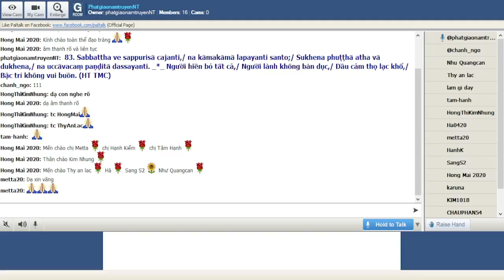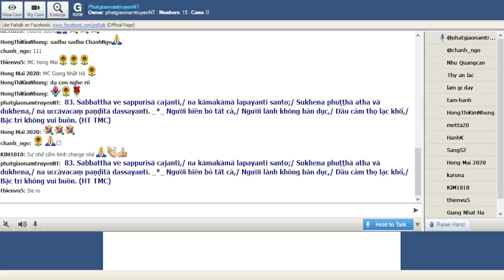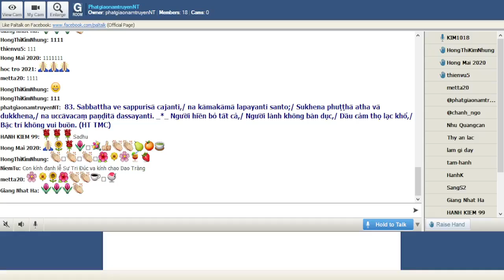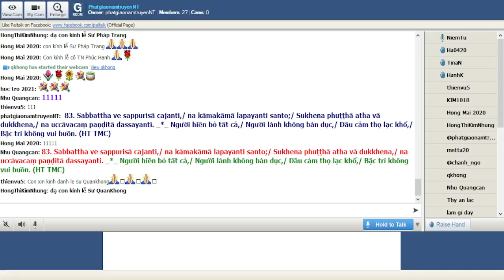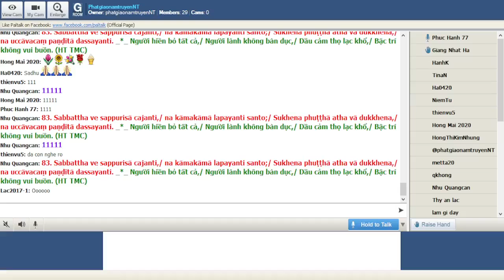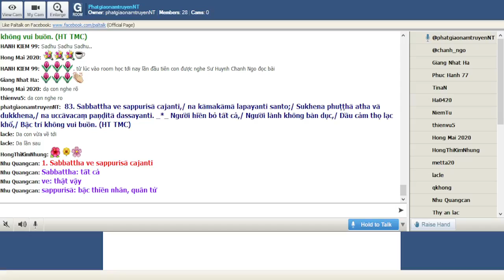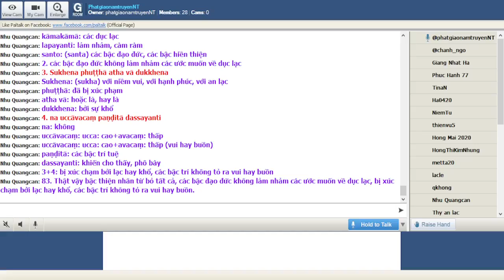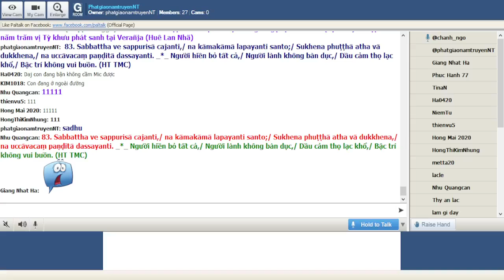27-11-2021_Room PhatgiaonamtruyenNT Thứ Bảy. Ngài Trí Đức giảng Pháp Cú Kinh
PhatgiaonamtruyenNT Thứ Bảy Nov 27-2021.Ngài Trí Đức giảng lại từ vựng,ý nghĩa & duyên sự Pháp Cú Kinh Số 083.--*--*---*-*--*-- Đức Thế Tôn dạy câu Pháp cú này khi Ngài ngụ tại Jetavana (Kỳ Viên) đề cập đến năm trăm vị Tỳ khưu phát sanh tại Veranjà (Huê Lan Nhã)